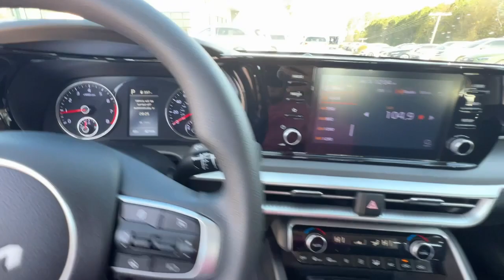2022 Kia K5 Atlanta, McDonough, Jonesboro, Fayetteville, Conyers PF3117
Passion Red Used 2022 Kia K5 LXS available in 100 Sons Drive, McDonough, Georgia at Sons Kia. Servicing the Atlanta, McDonough, Jonesboro, Fayetteville, Conyers, GA area.

Sons Kia
100 Sons Drive

Notes on this Vehicle:*DESIRABLE FEATURES:* This CPO 2022 Kia K5 LXS for sale near McDonough GA features: REMOTE START BACKUP CAM LANE-DEPARTURE WARNING BLIND-SPOT MONITOR BLUETOOTH MULTI-ZONE AC Push-Button Start TurboCharged Remote entry and is available at our KIA dealership near you.SONS Kia in McDonough offers you this CPO 2022 front wheel drive Kia K5 for sale with the following *Factory installed packages including:* Passion Red (MSRP $445.00) and Carpeted Floor Mats (MSRP $155.00) adding a total value of $600 to this CPO 2022 Kia K5.*KIA CERTIFIED:* Its not just a used car every Kia Certified pre-Owned vehicle like this 2022 Kia K5 LXS comes with a host of benefits to provide you piece of mind:  * Powertrain Limited Warranty: 10-year/100000-mile( whichever comes first) from original in-service date  * Platinum Coverage Limited Warranty: 12 Month/12000 Mile (whichever comes first) from certified purchase date Warranty Deductible: $50  * 165 Point Inspection  * Transferable Warranty  * FREE Vehicle History Report from AutoCheck  * 24-Hour Roadside Assistance Towing/Rental/Travel Breakdown Coverage  * 10-Year Unlimited Mileage Roadside Assistance Plan.  * 3 month Sirius trial subscriptionThis KIA CPO Pre-Owned 2022 Kia K5 LXS vehicle for sale boasts an attractive *Passion Red exterior complemented by a driver focused Black interior*. Dont miss out on this Kia CPO for sale near Stockbridge Lovejoy Atlanta and Macon GA.*INTERIOR OPTIONS:* Treat yourself to refinement and convenience with your next CPO Kia this 2022 Kia K5 featuring: Automatic Climate Control Cloth Seats Bucket Seats Adjustable Steering Wheel Driver Illuminated Vanity Mirror Pass-Through Rear Seat Air Conditioning Passenger Illuminated Visor Mirror Trip Odometer Bench Seat Rear Window Defroster Vanity Mirrors.*EXTERIOR OPTIONS:* Enjoy the classic good looks of this 2022 Kia K5 available at SONS Kia.*TECHNOLOGY FEATURES:* SONS Kia knows how important technology is to our customers. This 2022 Kia K5 LXS wont disappoint with features including: Keyless Entry Multi-zone Climate Control Keyless Start Remote Engine Start Steering Wheel Audio Controls Cruise Control Steering Assist Auxiliary Audio Input Anti Theft System AM/FM Stereo Bluetooth Connection MP3 Compatible Radio HD Radio Smart Device Integration.*MECHANICAL FEATURES:*This front wheel drive 2022 Kia K5 comes factory equipped with an impressive 1.6 l engine and a 8-speed automatic w/od transmission. Other installed mechanical features include: Turbocharged Engine Power Windows Heated Mirrors Push Button Start Traction Control Power Locks Front Wheel Drive Power Mirrors Disc Brakes Tire Pressure Monitoring System Cruise Control Intermittent Wipers Trip Computer Tires - Front All-Season Spare Tire *Small Size* Power Steering Variable Speed Intermittent Wipers Tires - Rear All-Season Remote Trunk Release.*SAFETY OPTIONS:* Our Kia dealership near you knows that safety is paramount. This 2022 Kia K5 like all Kia vehicles puts your familys safety first with features like: Blind Spot Monitoring Cross Traffic Alerts Back-Up Camera Lane Keeping Assist System Lane Departure Warning Electronic Stability Control Brake Assist LED Headlights Front Collision Mitigation Daytime Running Lights Rear Head Air Bag Driver Alert System Rear Air Bag Knee AirBag Drivers Air Bag Anti-Lock Brakes Front Side Air Bags Front Head Air Bag Child Proof Locks Passenger Air Bag Sensor Passenger Air Bag*Need financing assistance?* Looking for CPO Kia financing? SONS Kia will guide you through the entire auto loan application process. Our SONS Kia financial experts will help you apply for financing to purchase this certified 2022 Kia K5 for sale. SONS Kia is the ideal Kia dealer for customers near Macon Atlanta and Stockbridge Georgia. Whether your credit is strong or not our finance team is here to ensure youll get the right financing to fit your needs! We work closely with our customers to determine a finance and loan plan that will benefit them best.*Why Buy from Sons Kia*? Our Certified Team uses real-time Internet price comparisons to constantly adjust prices to provide ALL BUYERS The BEST PRICE possible. We do not mark them up to mark them down! We utilize state-of-the-art technology to constantly monitor pricing trends in order to offer our shoppers the best competitive pricing and value. We are as dedicated to